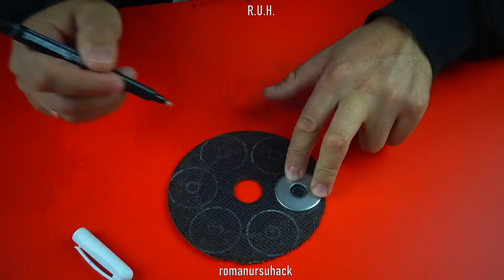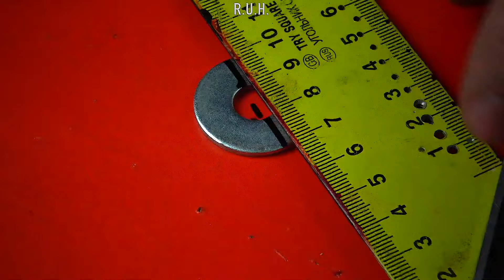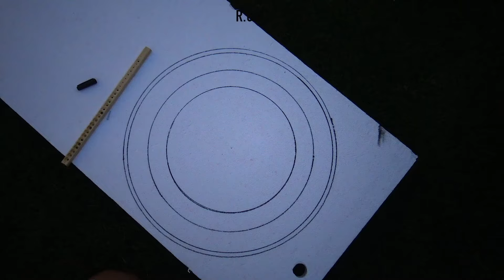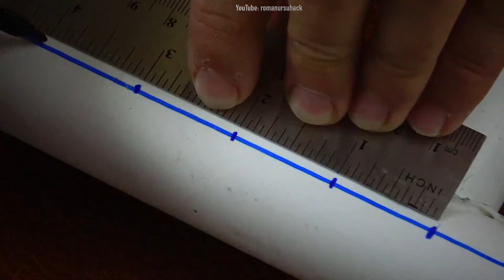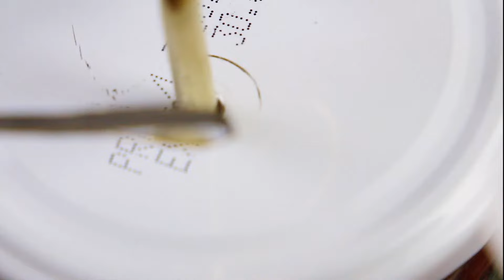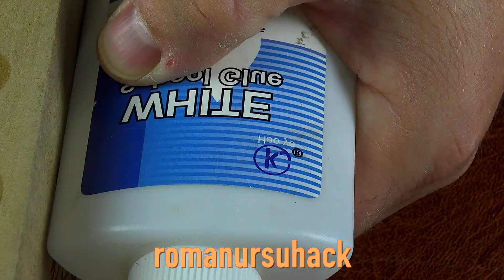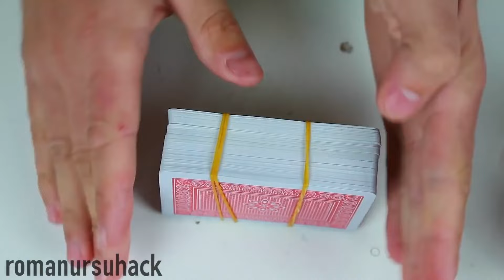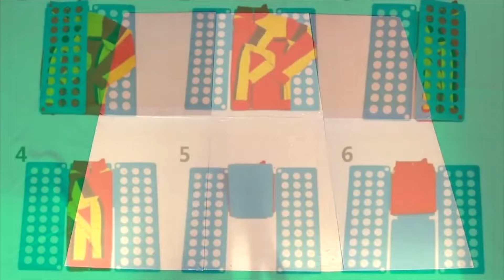From Glass to Copper: Crafting DIY Marvels for Your Home with Intriguing Tools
TIMESTAMPS:
00:01 How to make a pepper spray canister from plastic bottles and an empty spray.
01:23 How to refill the canister and conduct maximum distance testing.
02:10 How to make a nozzle for a drill from an old drill bit.
03:55 Demonstration of the homemade nozzle for a drill for driving nails or rebar.
04:30 What can be made from an old abrasive disc for an angle grinder.
06:13 Demonstration of the multifunctional tool for cutting teeth (drill or screwdriver attachment).
07:55 What can be made from a wooden block and a blade from a utility knife.
09:26 Demonstrating the practical use of a homemade tool for chamfering wooden corners and edges.
09:54 How to use plastic bottle caps to secure wires without special clamps.
10:30 Trailer showcasing five brilliant ideas that can be applied in your garage.
10:50 How to connect metal profile for drywall with a wooden beam?
13:15 Life hack on how to tension a spring without using a special tool.
14:23 How my grandpa used an old piece of rubber hose.
15:27 Life hack for carpenters (how to repair a broken shelf).
16:56 Idea for attaching a wooden stand to the wall.
18:58 How to make a simple tool for cracking nuts from a plastic bottle cap.
19:42 Making a homemade notched spatula for applying glue (life hack for tilers).
22:21 How to make a linear compass from a wooden ruler.
24:30 Demonstrating a life hack on how to draw a circle using an angle and two nails without a compass.
25:50 Life hack for those with large hands and fingers who need to drive a small nail.
27:11 How to make an adapter from polypropylene pipe for connecting hoses of different diameters.
28:21 Idea for gardeners: how to make an automatic sprinkler for garden irrigation from polypropylene pipe scraps.
30:39 Professional plumber demonstrates how to make homemade rakes from polypropylene pipes.
33:51 How to make an open sleeve for connecting wires from polypropylene pipe remnants.
35:15 How to make a burner that operates for over 100 hours on one fill and reaches a temperature of over eight hundred degrees Celsius.
43:13 How to make a mount for polypropylene pipe using the same pipe remnants.
44:46 How to connect a 25-millimeter polypropylene pipe to a 1/2-inch bronze valve without using special fittings, just a heat gun or torch?
46:16 How to make a shower attachment from old light bulbs and a piece of plastic pipe.
48:46 How to connect two polypropylene pipes without using fittings, couplings, or special connectors.
49:44 Making a tool for tightening nuts at height or in hard-to-reach places.
51:00 How to open a lock in 30 seconds using a Coca-Cola can.
52:51 Idea for woodworkers: proper glue application.
54:01 Attachment for brushes or brooms to keep them clean after each use.
56:32 Correct use of a conical drill bit, also known as a "Christmas tree" drill bit.
57:41 How to draw an ellipse using two thumbtacks and a string.
58:42 How to copy and transfer any shape of baseboard using a deck of plastic cards.
01:00:02 How to make a book bookmark in the shape of a thumbtack with a working LED.
01:00:30 The largest lamp I've managed to hold in my hand.
01:01:01 How to make a nut with a ring using a metal clamp.
01:02:26 Making a cutting circular saw from a wooden ruler and a utility knife blade.
01:03:14 How to make a drill attachment from a small nail.
01:03:55 Don't throw away old electrical appliances, see what you can make from them.
01:04:35 How to make shelf brackets from glue gun sticks.
01:05:11 Life hack for securing wires using washers and plastic ties.
01:05:45 How to make a real mini desktop air conditioner that can freeze down to -30°C.
01:14:36 How to make a lemon sprayer attachment from old perfume bottles.
01:16:05 How to make a potato tornado cutter in your workshop.
01:22:24 Brilliant cardboard idea: a device for folding clothes in seconds.